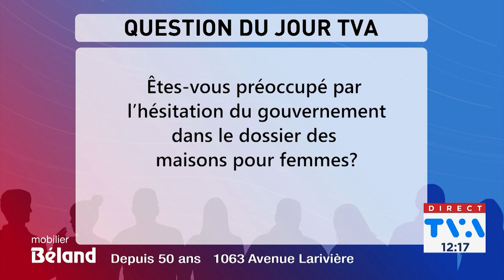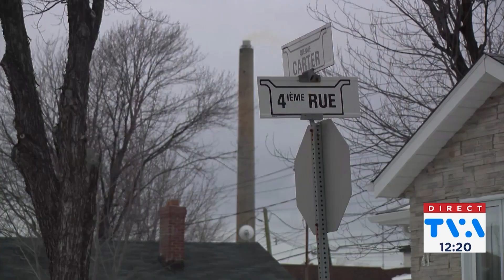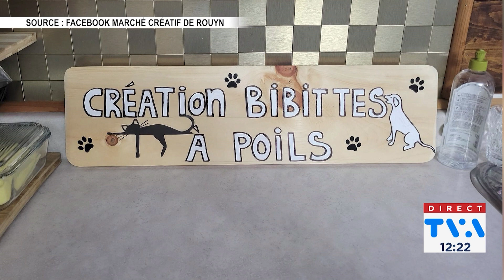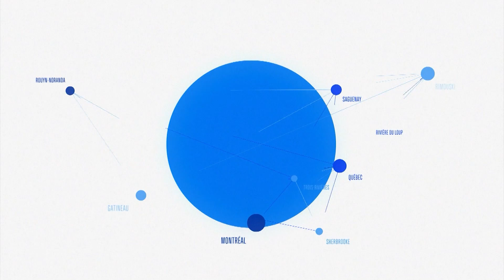Bulletin TVA MIDI du 27 mars 2024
En manchettes en ce mercredi 27 mars 2024 : Le projet Horne 5 soumis à un BAPE et l’impasse des maisons d'hébergements pour femmes bientôt dénouée.